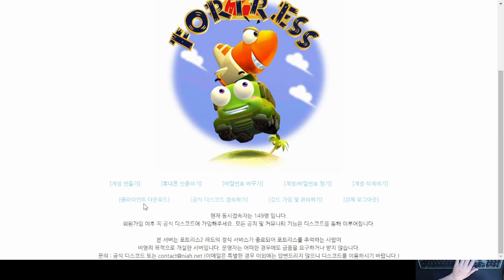[GAME WORLD] 포트리스2 한 번 해볼게요~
22년만에 포트리스2 한 번 해볼께요 ㅎㅎㅎ